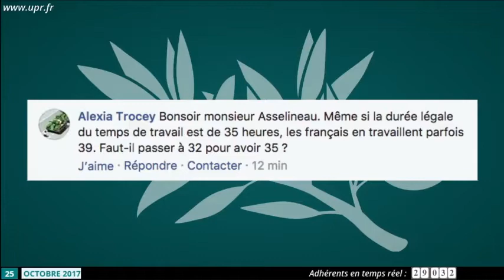Meme sous les 35h on travaille 39 h , faut il passer à 32 h pour avoir 35 h ?